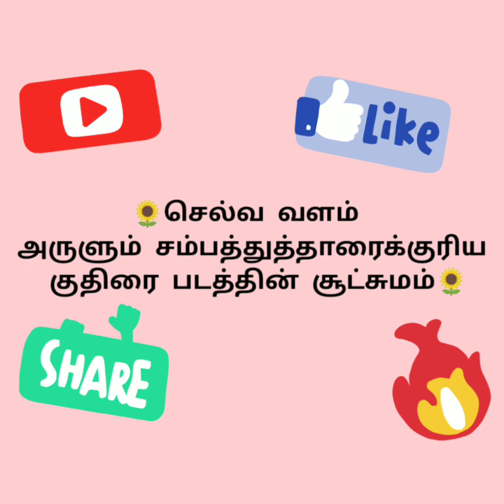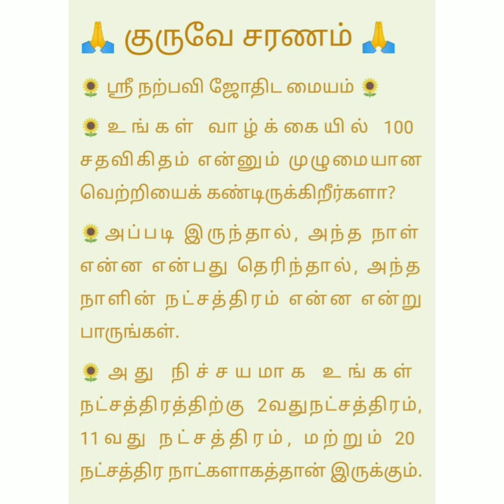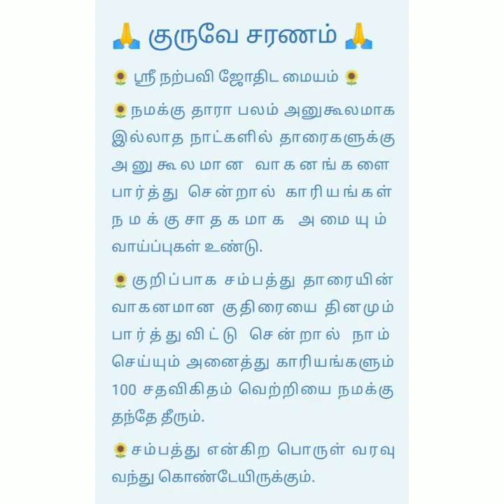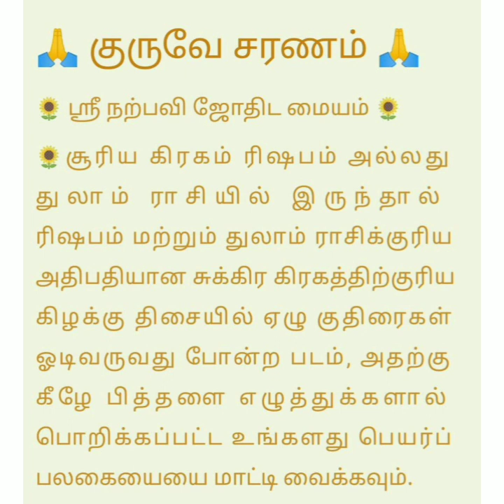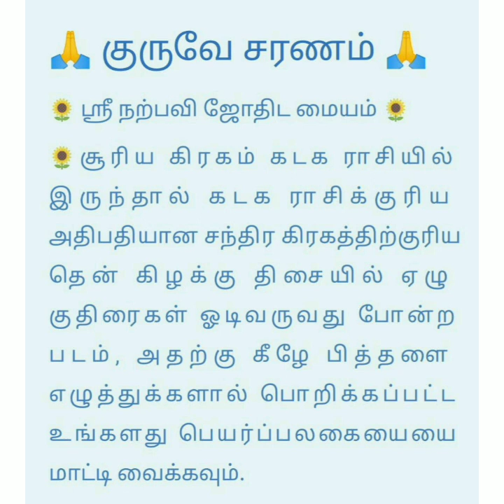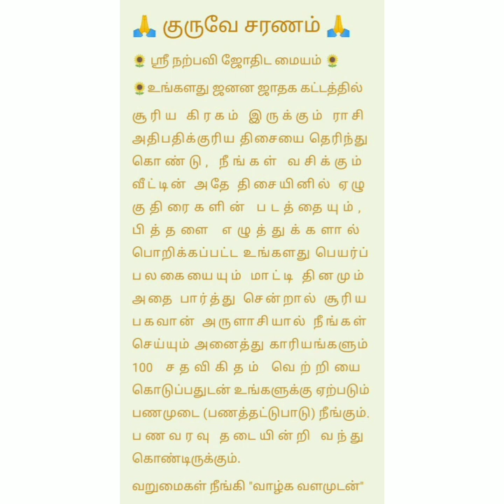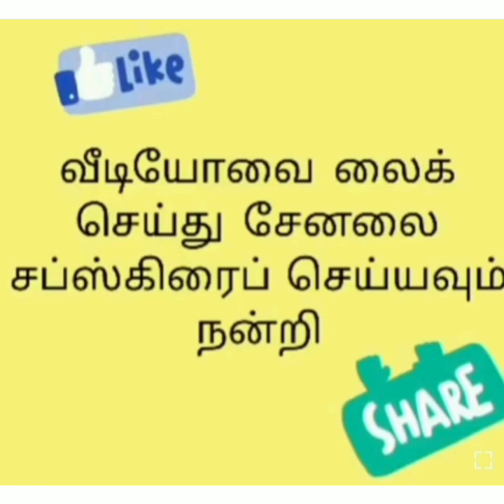🌻செல்வ வளம் அருளும் சம்பத்துத்தாரைக்குரிய குதிரை படத்தின் சூட்சுமம்🌻